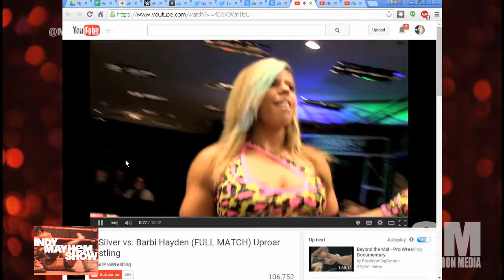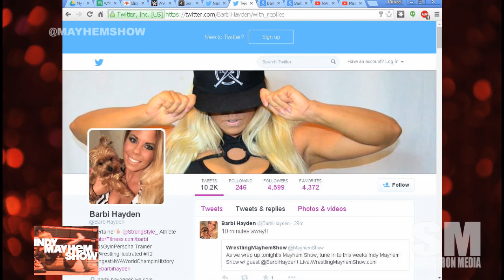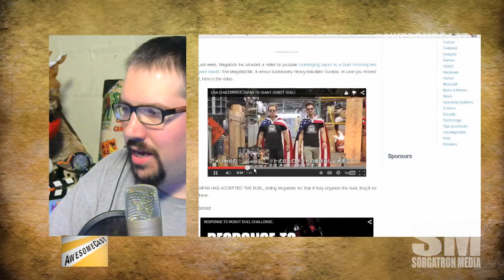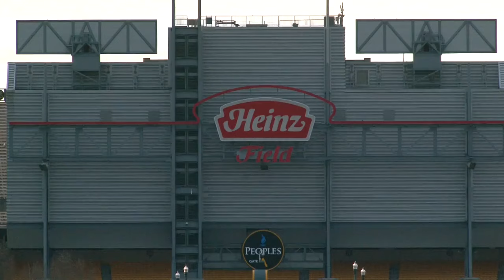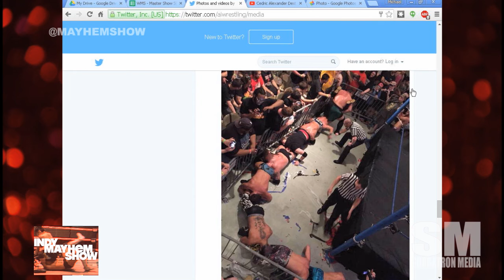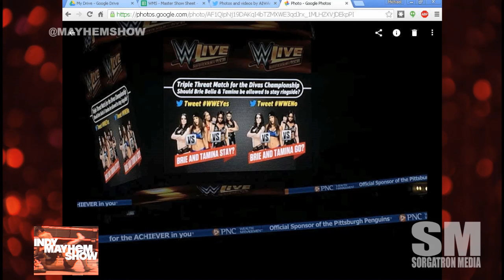Indy Mayhem Show 78: Barbi Hayden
Getting into wrestling and wanting to be a wrestler after seeing Mickie James wrestle, the experience training in Austin, TX with George De La Isla, learning to work on the mic with Jake "The Snake" Roberts, traveling to Mexico on a 23 hour drive, and more!

Michael Sorg (@sorgatron) and Eamon Paton (@eamon2please) also discuss AIW Absolution X, and the disappearance of Alberto Del Rio.